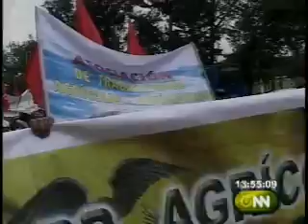El presidente de la república recibe el apoyo de trabajadores e indígenas